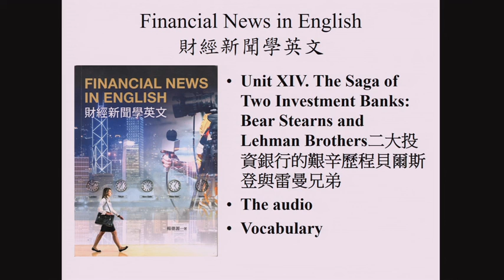YDY Financial News in English財經新聞學英文14 The Saga of Two Investment Banks Bear Stearns and Lehman Bros